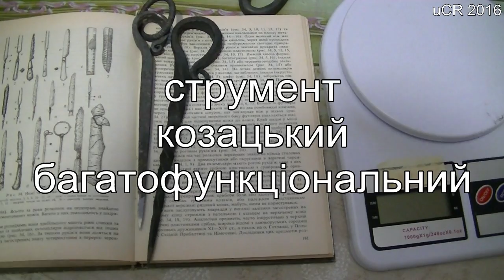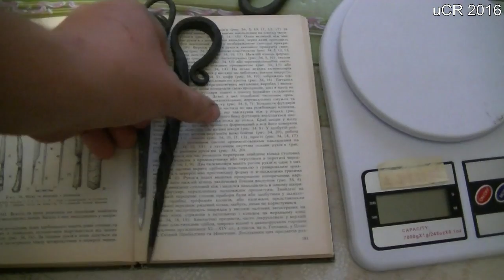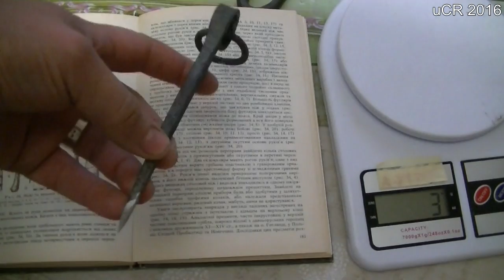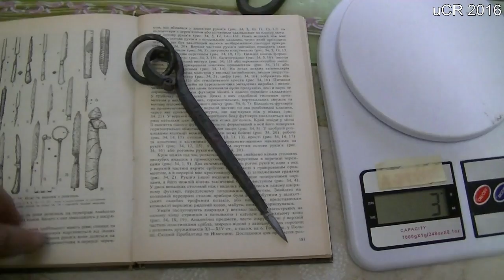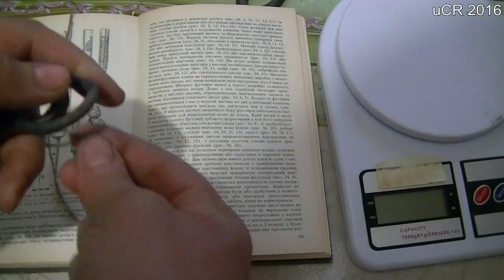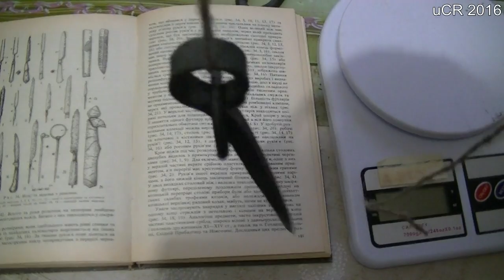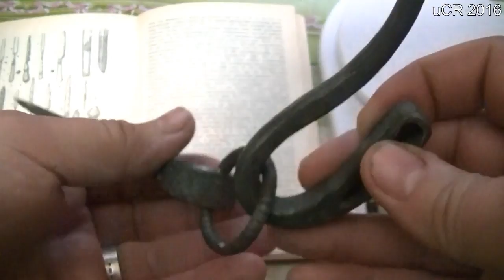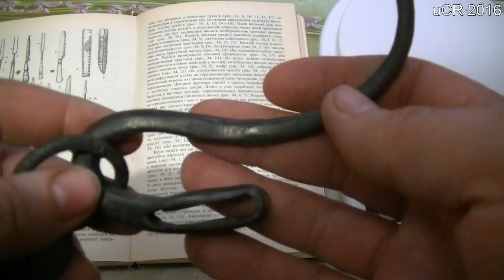струмент козацький (uCR) 17-18th century Cossack`s multitool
авторська спроба реконструкції козацького багатофункціонального струменту 17-18 століть та способу його носіння. Матеріал: залізо. Кування. Вага 90 гр, довжина 17 см.

Користуючись нагодою рекомендуємо відвідати канал реконструкторів-профессіоналів доби козацтва та відчути дух епохи 17 століття козацької держави: WildFox